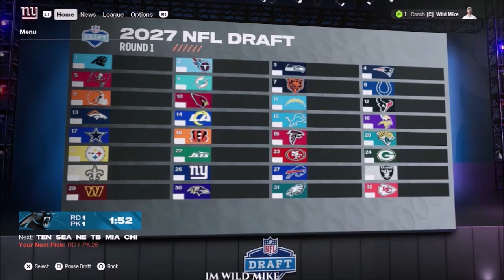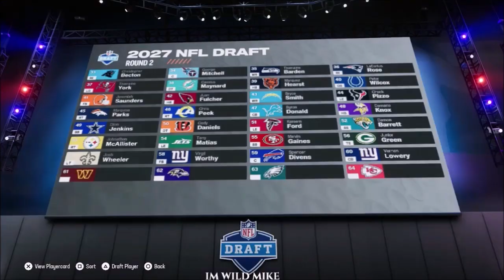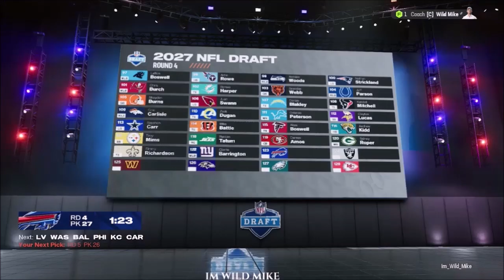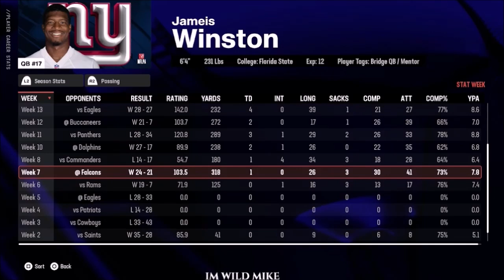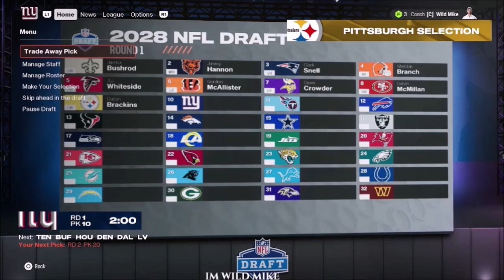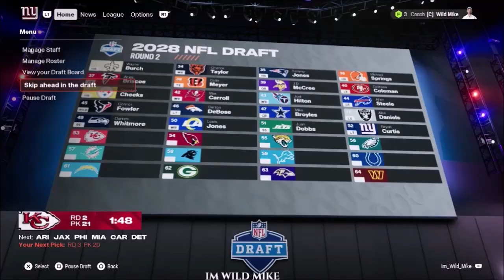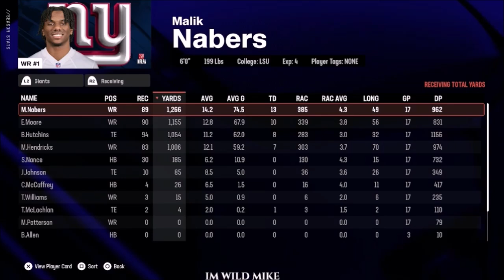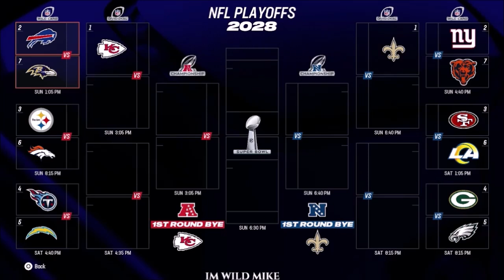Madden 25 | New York Giants | New QB And WR Studs, Playoffs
IN THIS SERIES : The Giants just suck , and I will be taking them over and trying to bring this Franchise back to the top of the Professional Football World Come along and Join this RIDE!

  Howdy Yall How are you doing, Its Im Wild Mike here and today we are playing some Madden 25, I hope you enjoy this type of gameplay! Watch and come be apart of this Rebuild of the New York Giants and be one of the first people on the channel to interact with me and help build the team.